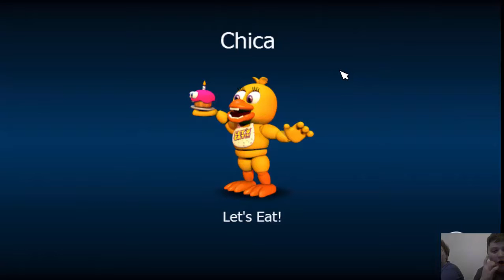Let's play! FNaF World part 1: Breadcrumbs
Watch our wacky Commentary as we take on FNaF world's new update! Part 2 coming out next Tuesday! Thank you guys for watching, Stay the best, and this is slap happ(y) Cory, Signing off.